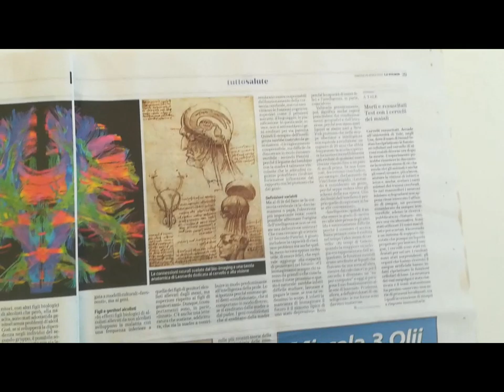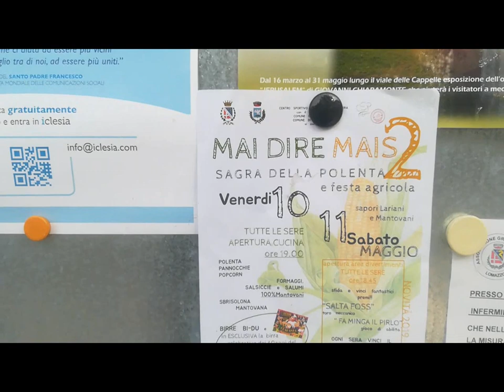3 3 OrangeYellowRed&PinkishWhite Azalea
3 3 OrangeYellowRed&PinkishWhite Azalea thru Hawei P8 lite and MAGIX video deluxe 17 Premium